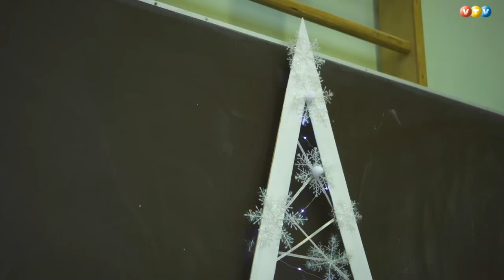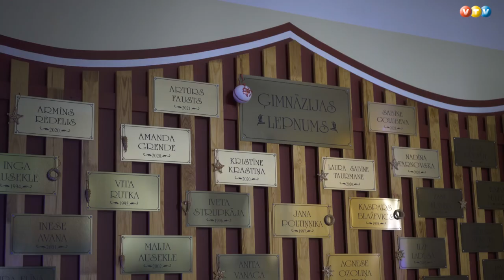Svētku laiks E.Glika Alūksnes valsts ģimnāzijā